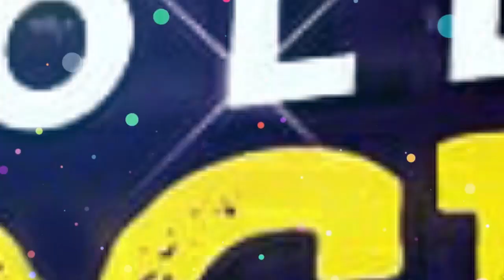আবার শুটিং শুরু করলেন অনামিকা | New shooting | Anamika Chakraborty | Ekhaney Akash Neel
New shooting of actor Anamika Chakraborty

Tollywood fous kolkata tf Youtube channel is for the filmy people , Tollywood lovers and for those who love to be entertained all the time.  . The gateway to Tollywood , the channel gives its viewers the Tollywood kolkata movie news updates , hottest tolly news, gossips celeb interviews & many more.